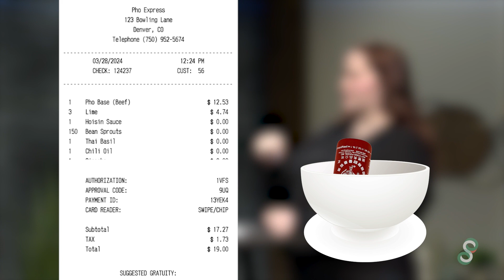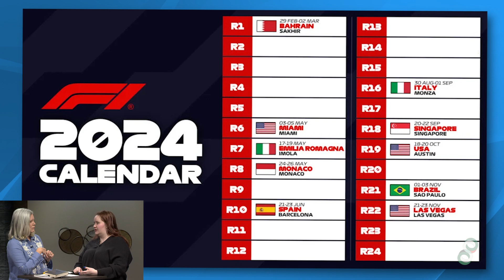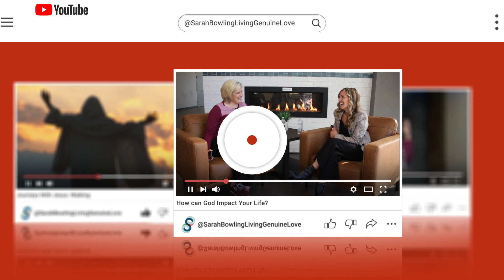Mother/Daughter Chats: Isabell's Favorite Sport?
Sarah and her daughter Isabell talk about her favorites, including her favorite sport, Formula One Racing. Did you know that an F1 car has a halo? Neither did we :)

Sarah is a television co-host, Bible teacher, speaker, and author, and you can tune into her weekly podcast or daily television program to cover the earth with the word and connect every ONE to the heart of God.